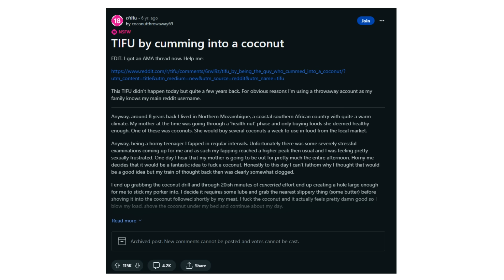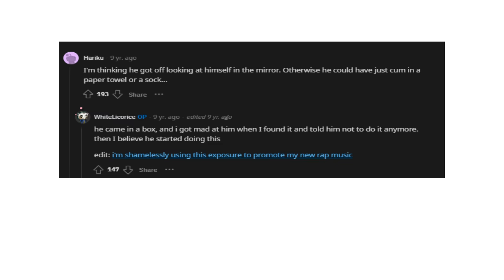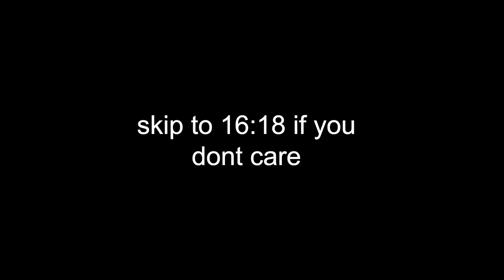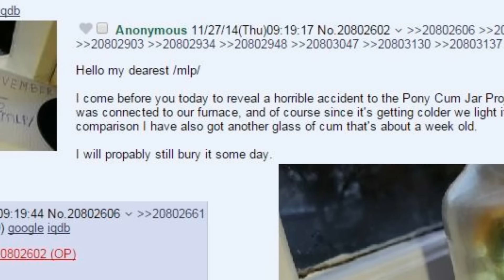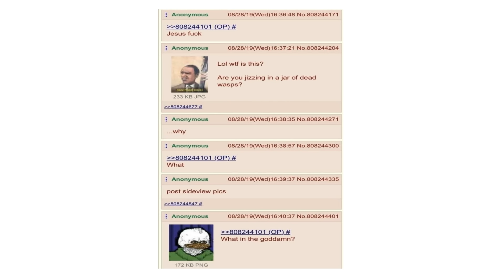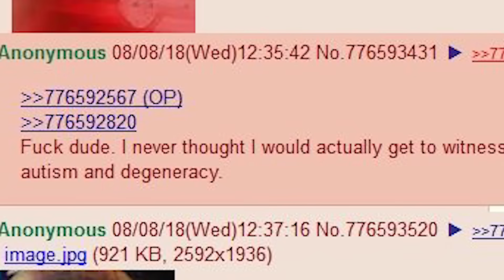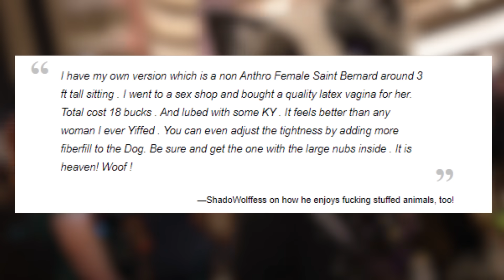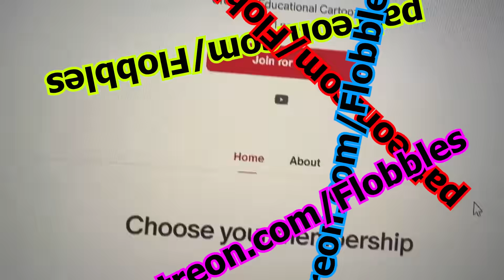The Reddit/4chan Cum Artifact Iceberg Explained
Frankenstein Goes to Jamaica
Without a Reason
City of Lost Hope

Sorry for the inconsistency when reading the posts my bad

FOLLOW MY INTAGRAM AND TWITTER!!!